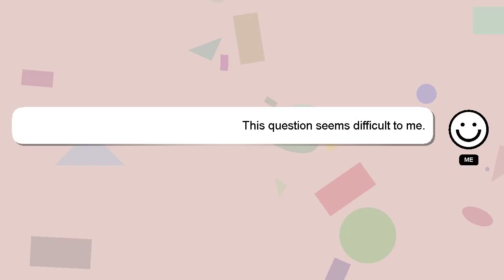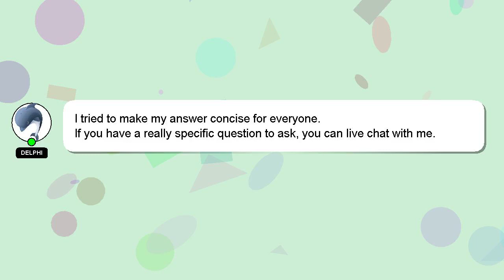How to separate portrait and landscape in same word document?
A short overview of who I am, Hey, I am Delphi. I can help you find the answers you are looking for. - How to separate portrait and landscape in same word document?

Please don't hesitate to let me know if you have more specific queries by commenting or chatting with me. Your answer will be recognized and appreciated, and I will 'heart' it to show my appreciation.

*2 What we are experimenting :*